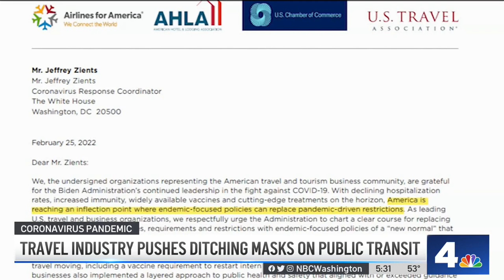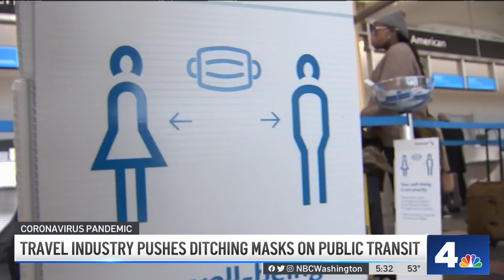Travel Industry Pushes for Ditching Masks on Public Transit | NBC4 Washington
As COVID-19 cases drop across the country, travel leaders are calling for a change to masking mandates on planes, trains and buses. Transportation Reporter Adam Tuss reports.